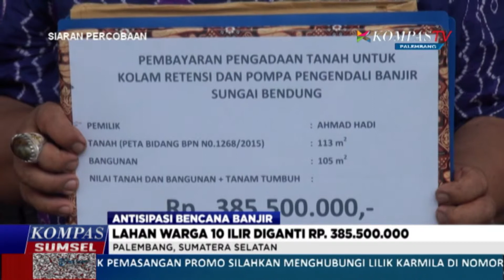Kompas Sumsel - Antisipasi Bencana Banjir